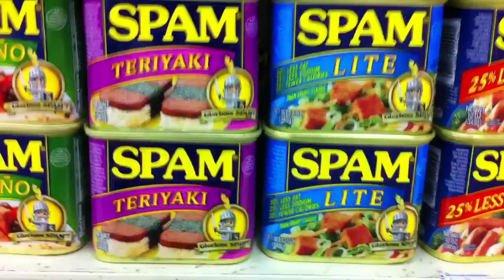New paths and adventure | vlog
I'm still deciding on my vlog intro so next vlog (hopefully) I will have a intro
Sub= x50
Ignor= -
Dislike= -x50